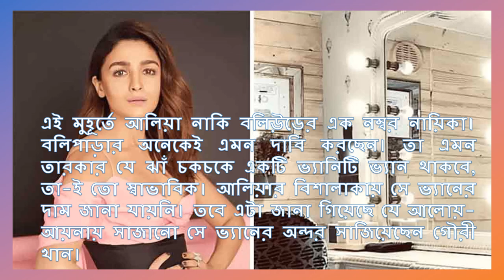Ranbir Kapoor and Alia Bhatt